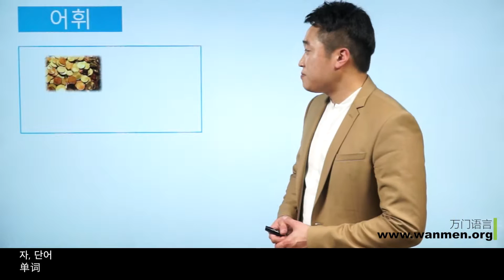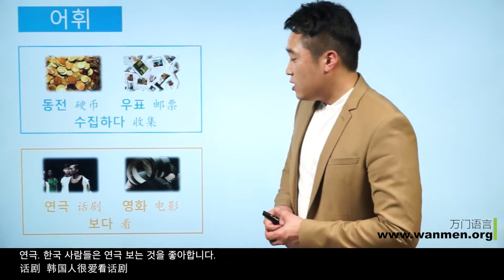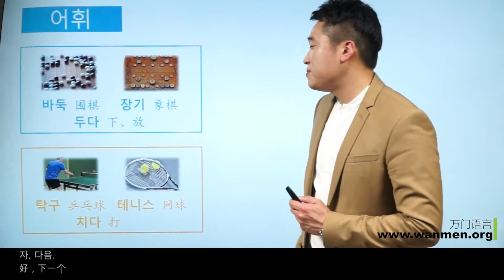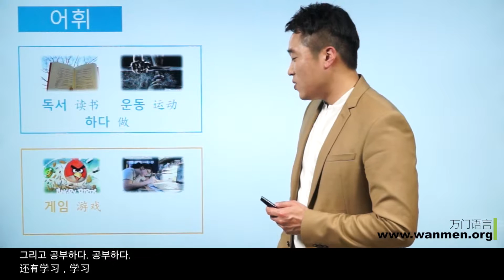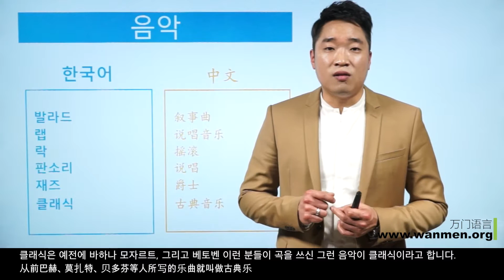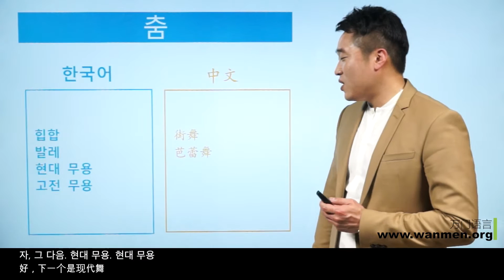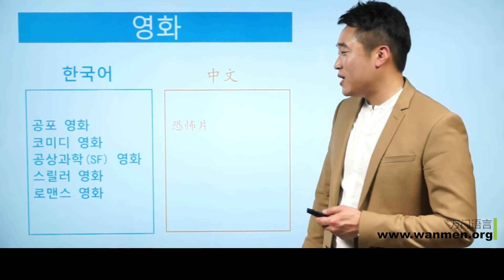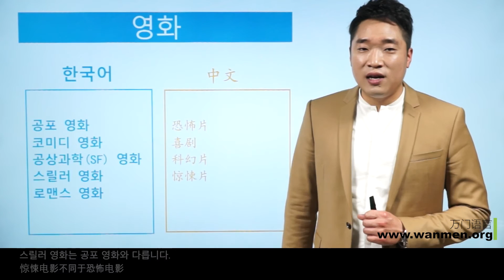【万门大学】韩语中级上1 3 单词